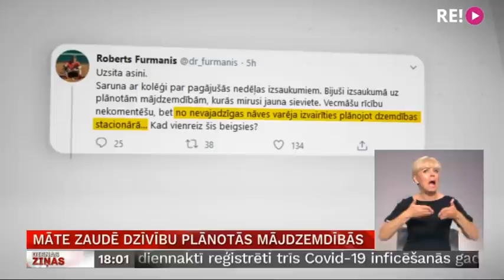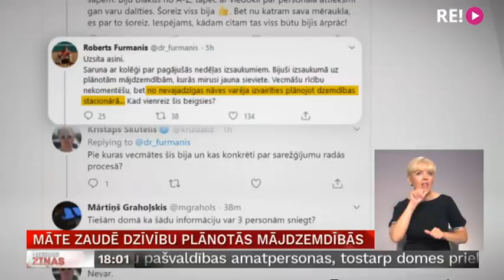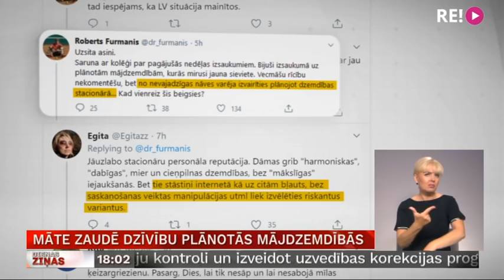Māte zaudē dzīvību plānotās mājdzemdībās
Vai dzemdības stacionārā būtu glābušas dzīvību? Arī uz šo jautājumu būs jāatbild, atbildīgajām institūcijām izvērtējot kādas mātes nāvi plānoto mājdzemdību laikā. Veselības centrs “Stārķa ligzda”, kas jau vairāk nekā desmit gadus nodrošina iespēju mazuli laist pasaulē mājas vidē, sertificētu vecmāšu uzraudzībā, uzsver – mājdzemdībās piedalās pieredzējuši profesionāļi, un izdarīt secinājumus par konkrēto gadījumu ir pāragri. Un vairāk stāsta Anete Bērtule.